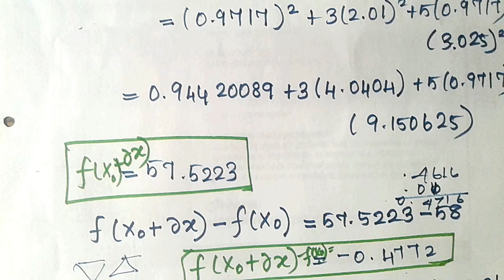Jacobian Method[Part-2]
This video is about Jacobian Method[Part-2] in Tamil